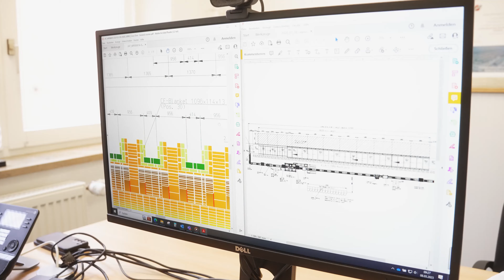RIEDHAMMER recruitment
BECOME PART OF SOMETHING REALLY BIG AND EXPERIENCE THE WORLD OF SACMI AT RIEDHAMMER